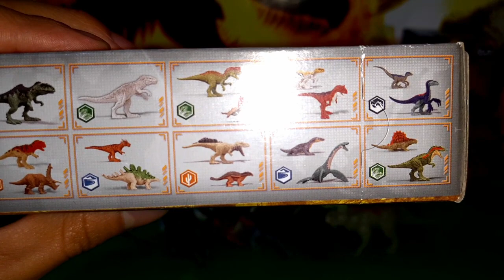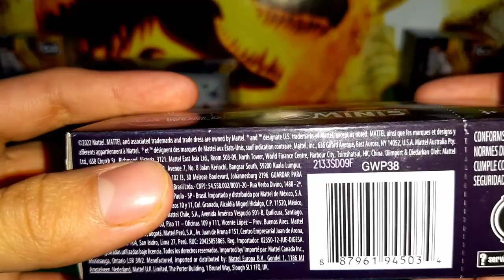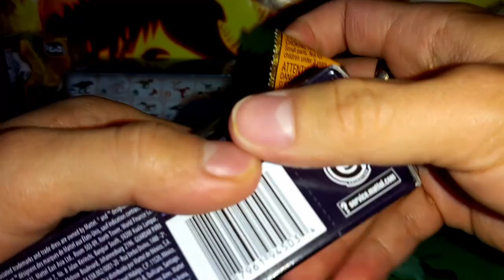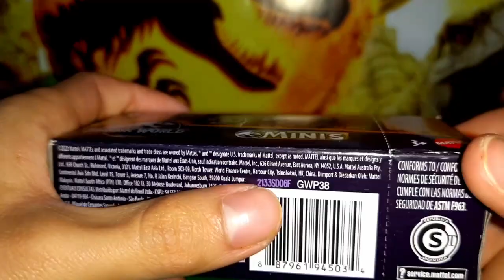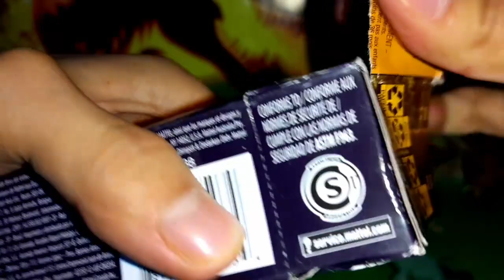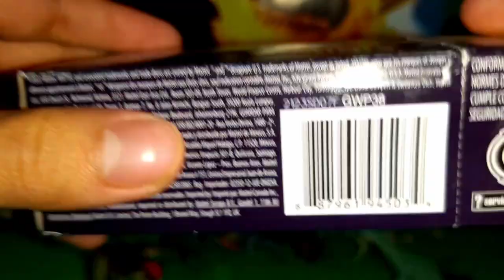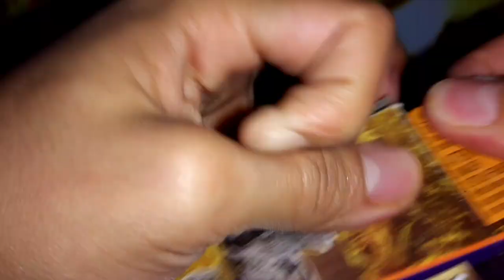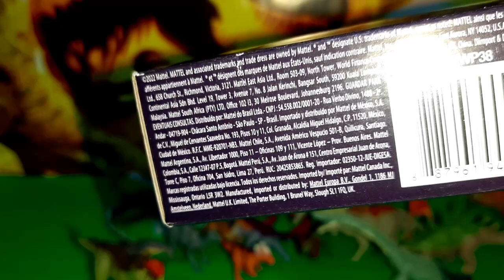Abriendo Nuevas Cajitas de Mini Dinosaurios Wave 3 Dino Tracker Jurassic World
He comprado nuevas cajitas de mini dinosaurios de Jurassic World Dino Tracker, para mi fortuna, resultaron ser de la nueva wave 3, donde vienen dinosaurios llamativos como Bistahieversor, Borealopelta y otros reptiles como Elasmosaurus y Nothosaurus. ¿Nuestra suerte mejorara?